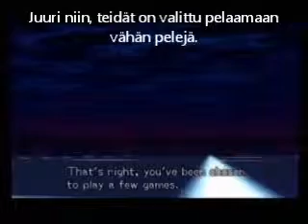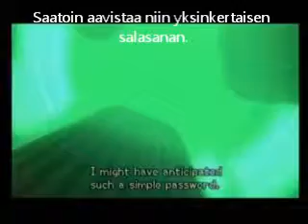Kingdom Hearts 2 finnish sub. (Space Paranoids 2 visit)